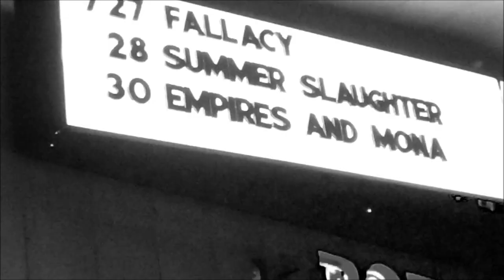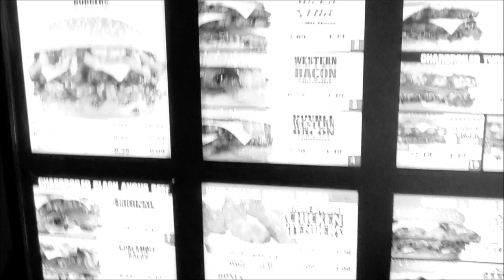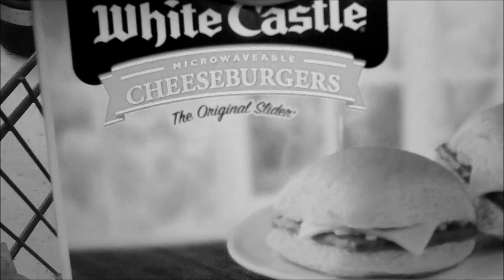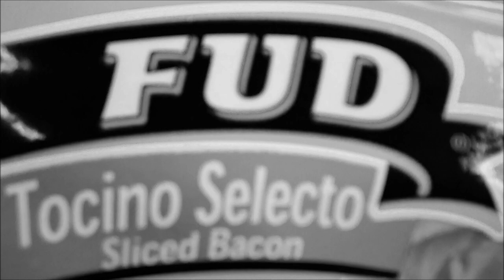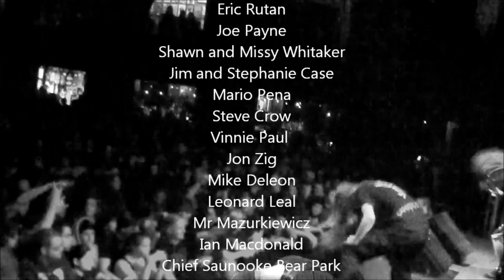Summer Slaughter US Tour Video (1080p)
Paul McGuire of Cerebral bore's video blog of the Summer slaughter North American tour which saw the band tour the USA for 6 weeks in Support of headliners Cannibal Corpse. Filmed between July 19 & August 26 2012.